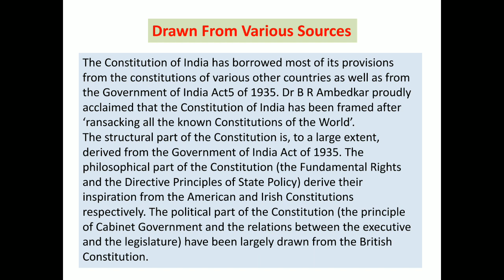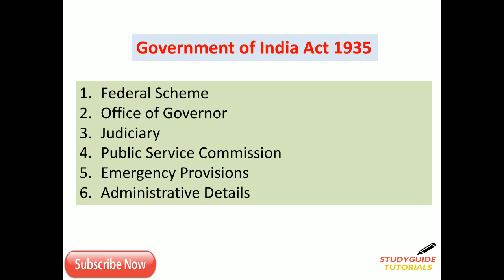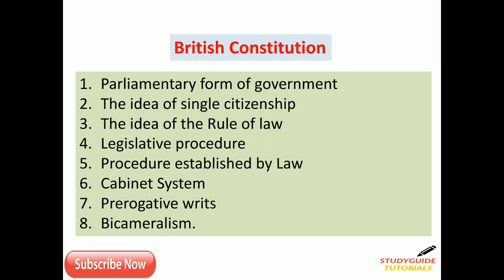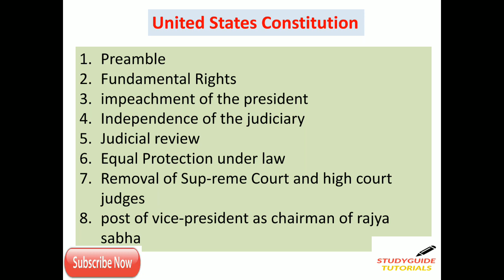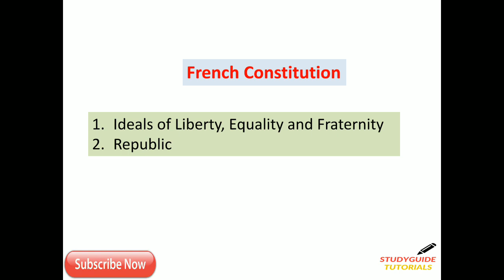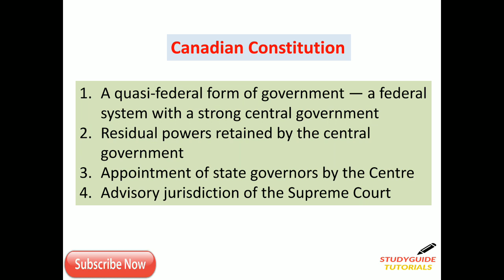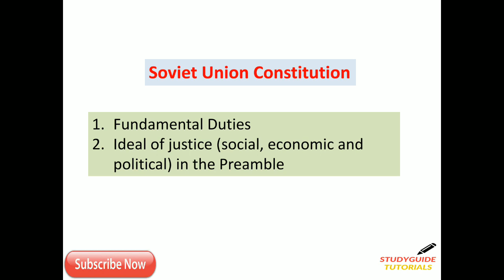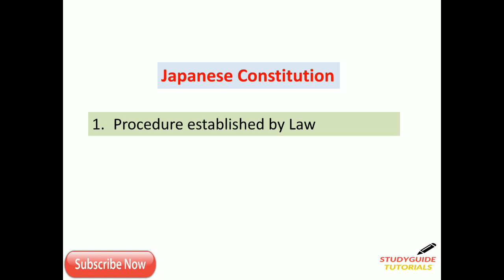SOURCES OF INDIAN CONSTITUTION